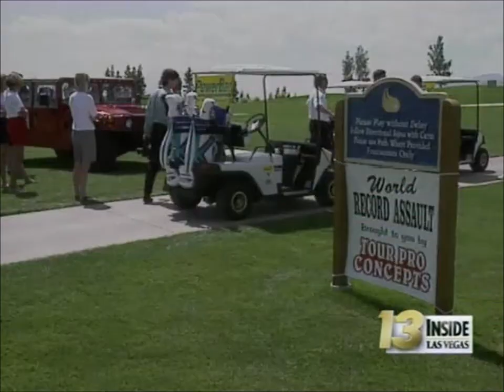Ron Futrell sportscast in early 90's. Baseball, UNLV commentary and golf marathon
Ron Futrell KTNV TV Sportscast. MLB highlights and scores, commentary on new UNLV basketball offices and golf marathon at Angel Park. Early 90's, probably 93, or 94.